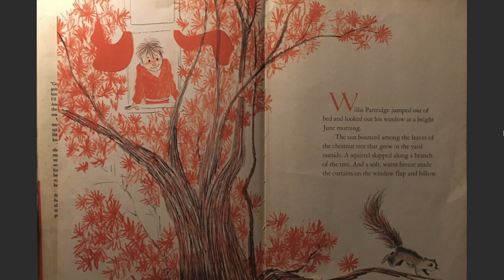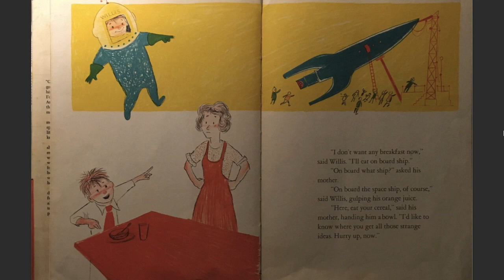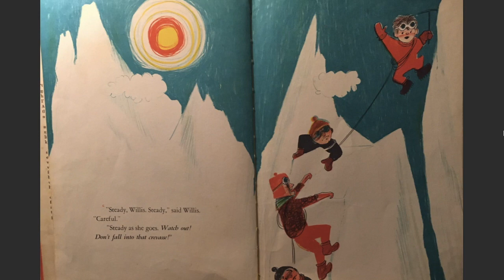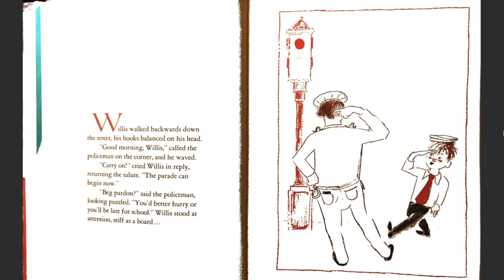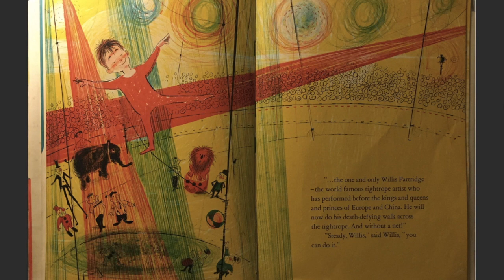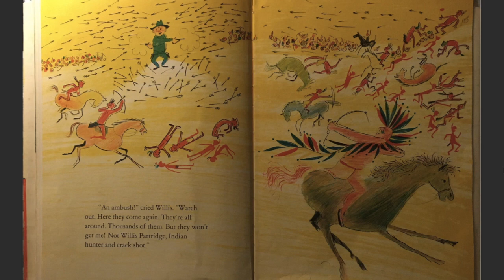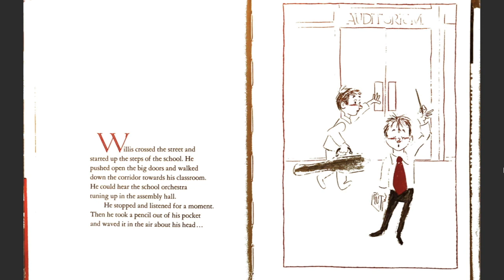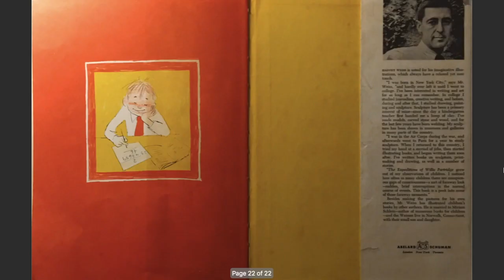The Expeditions of Willis Partridge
A reading of the children's book, "The Expeditions of Willis Partridge," written and illustrated by Harvey Weiss.